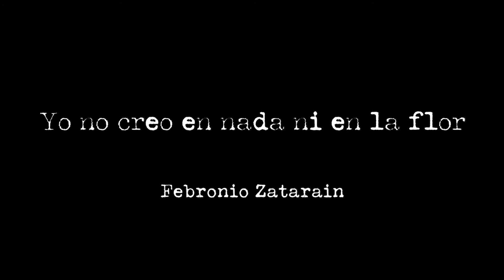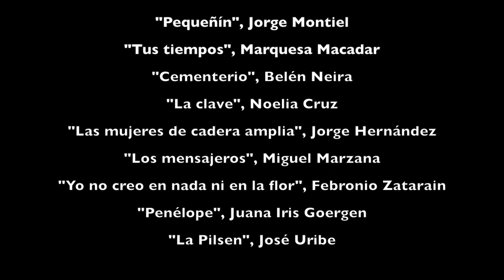Chicago: Poemas Selfies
Desde Chicago, ofrecemos un caleidoscopio de la creación en español que se ejecuta en esta ciudad, usted dirá qué veneno le gusta, para invitarle otra ronda.